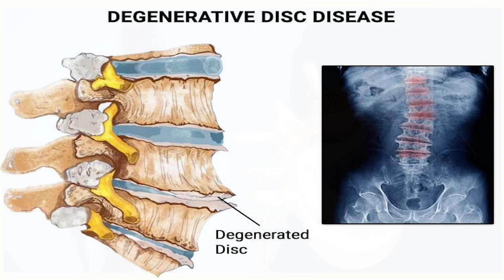உடல் வலி ஏற்படுவதற்கான காரணங்கள்!!!உடல் வலி போக எளிய டிப்ஸ்